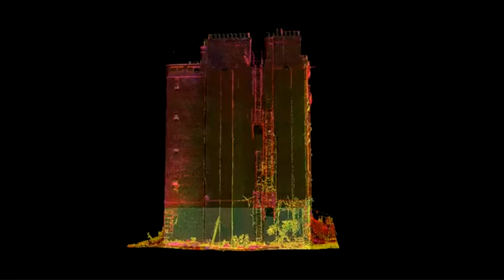Victorian School 30 10 2015 17 06 37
Stanley Building BIM Model